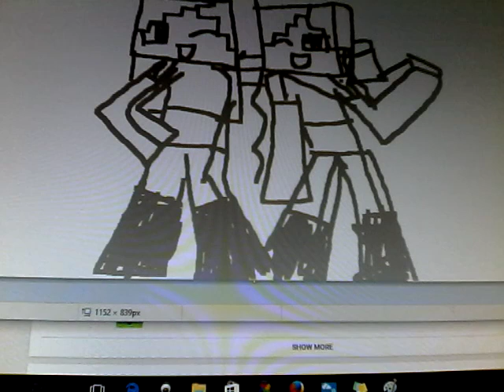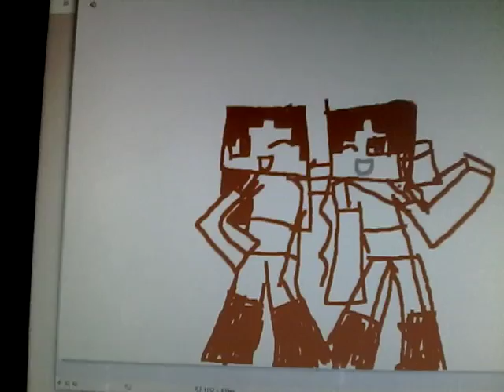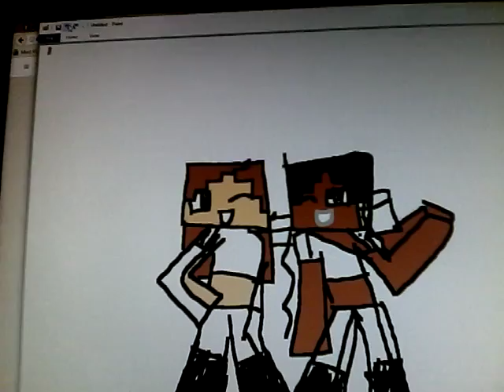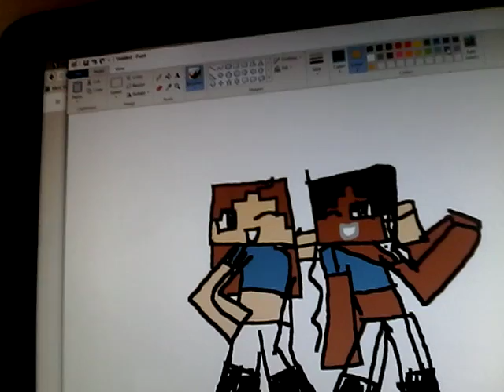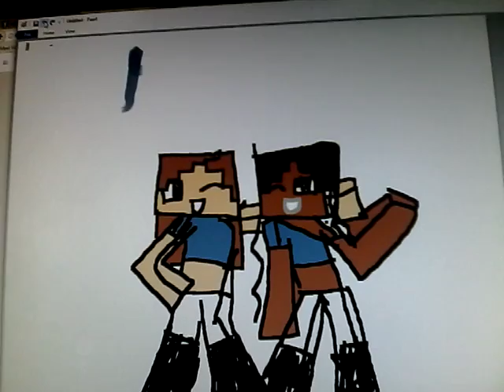sativa painting a picture of her and Cara skins in Minecraft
remember the other video onto TV with playing Minecraft yeah she decided to draw a picture of her and Kimora play in Minecraft together also in the air by hand by friendship and above their head is Minecraft being carefully carefully erase also please subscribe